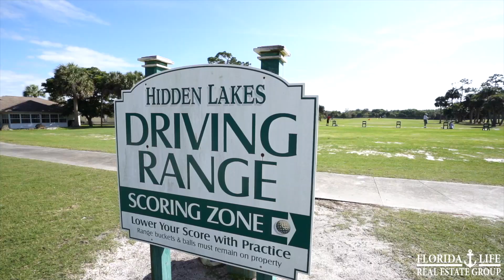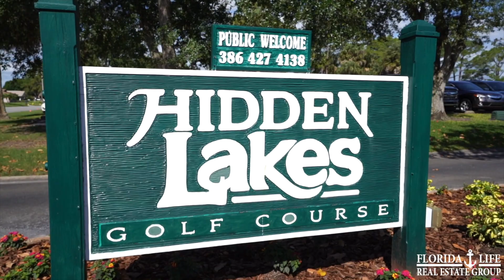45 Fore Dr, New Smyrna Beach, FL 32168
Welcome home to this beautiful move-in ready 2 bedroom, 2 bath villa in the sought after Fairgreen Golf Community. Picturesque backyard with pond frontage and golf course views. Enjoy watching the sunrise on your private, gated patio or the sunset on your spacious, enclosed Florida room. Light and bright open concept floor plan tastefully updated with tile backsplash in the kitchen, new dishwasher in 2021, remodeled guest bathroom, chair height toilets in both baths and a two bay garage screen. HOA dues include termite bond, water for irrigation and the common areas. Low annual HOA fees, helping you move in with confidence! Community pool requires a separate certificate/dues. Just one mile to the New Smyrna Beach Beach Golf Course, 2 miles from the Historic District, and 4 miles to Flagler Avenue and the beach. This is one of the most peaceful and well-maintained communities in New Smyrna. Don't miss this home, it truly is a must see!

Florida Life Real Estate is a Best of Zillow, 5-Star Rated Real Estate Firm that you can trust to help you sell of buy a property. They have an extensive amount of experience in helping Volusia County buyers and sellers achieve the goals. Tim and Sarah Caudill, MBA have been featured on HGTV'S "How Close Can I Beach", the Daytona Beach New Journal, and are listed as a Google 5-Star Company for their professionalism and commitment to helping serve their clients. This team uses state of the art technology to make sure to give their clients the most competitive edge to reach their goals. If you do a Google Search you will find that Florida Life Real Estate of New Smyrna Beach, Florida is your best choice of real estate firms in the Volusia County market area. They treat you like family from the first call all the way to the closing table.

Florida Life Real Estate Group connects Buyers and Sellers in New Smyrna Beach, Edgewater, Oak Hill, Port Orange, Ponce Inlet, Daytona Beach, Deland, Holly Hill, and Ormond Beach through effective marketing, strategic advertising, and a client-focused experience. We are one of the fastest growing real estate firms in the Florida market area and are ranked in the TOP FIVE Sales Teams in Volusia County. We have sold over $100M in real estate in less than 4 years. We average 1 home sold every 66 hours! It’s all about the relationships we build and the clients we serve. Homes sold with us sell faster and for more money. Our Team has achieved huge success, rankings, and accolades because we have put our customers first. We have been featured on HGTV’s How Close Can I Beach show and in the Daytona Beach News Journal.

Sarah and Tim Caudill - Florida Life Real Estate Group is a 5-Star Google Agency, “Best of Zillow”, and Zillow Premier Agency with a 5-Star Zillow Rating. Whether you are relocating to Volusia County or selling and buying locally our experience and expert negotiations will make your transition smooth. Sarah and Tim Caudill - Florida Life Real Estate Group is a team of real estate specialists Rated #1 for customer service. We have a different approach and have established our reputation on professionalism, commitment, and integrity. We are dedicated to delivering the best real estate experience you have ever had. That’s why when you buy or sell your home with us, you don’t just get one agent; you get our entire team of real estate professionals working to serve and guide you through every step of the process.

Whatever your real estate goals may be, we’d love to help!